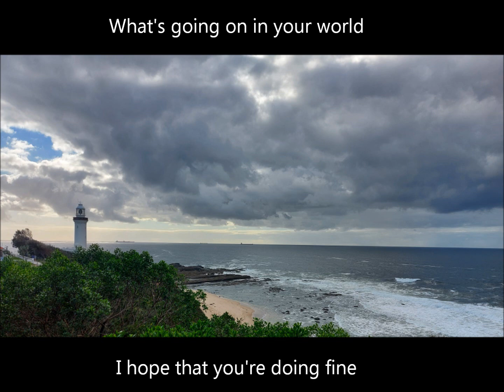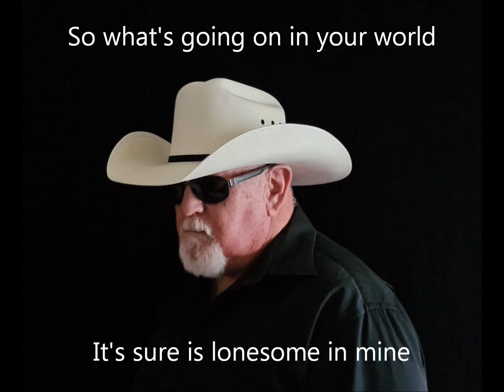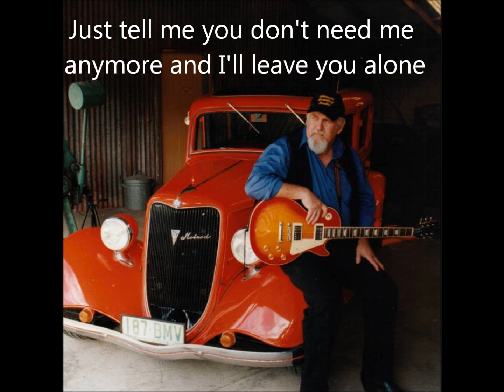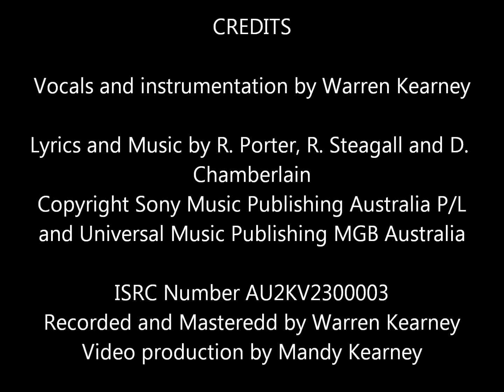What's Going On In Your World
CREDITS
Vocals and instrumentation by Warren Kearney
Lyrics and Music by R. Porter, R. Steagall and D.
Chamberlain
Copyright Sony Music Publishing Australia P/L
and Universal Music Publishing MGB Australia

ISRC Number AU2KV2300003
Recorded and Mastered by Warren Kearney
Video production by Mandy Kearney
Photography by Warren and Mandy Kearney